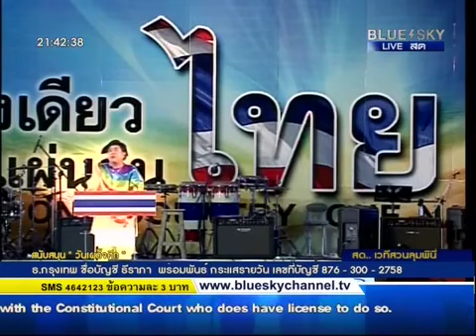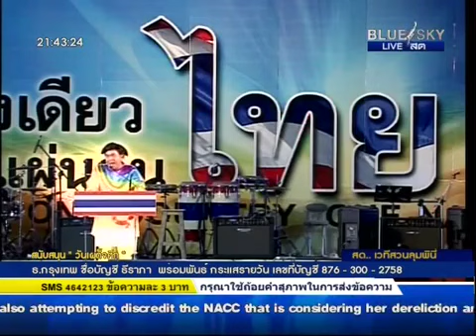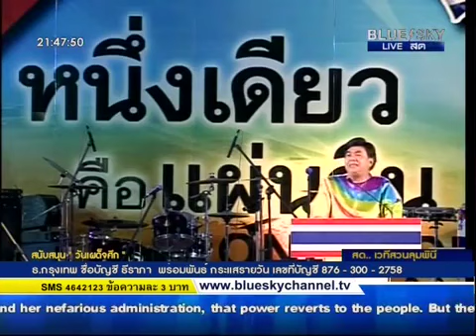1 ดร เสรี วงษ์มณฑา ปราศรัย เวทีสวนลุม 23เม ย2557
ช่วง1 ดร เสรี วงษ์มณฑา ปราศรัย เวทีสวนลุม  23 เมษายน 2557